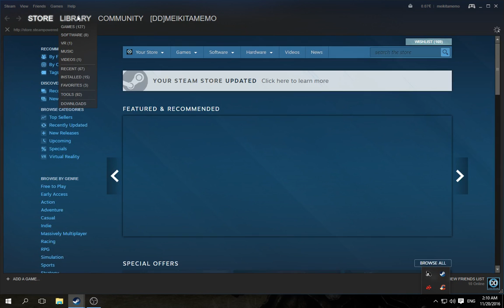[1/3] Let's Play Gothic II - Episode 29 [Ep:68] - Broken Ornament in the Dense Forest [WC]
[Let's Play Gothic 2]

[Path: Servant of Adanos]
[Guild: Thieves Guild & Mercenaries & The Ring of Water]
[Camp: Onar's Farm [Mercenaries]
[Gothic 1 Rank: Water Mage]
[Rank: Mercenary [@ Onar's Farm]
[Apprentice of Khorinis: Bosper the Bowyer]
[Thief's Guild Rank: Thief]
[Ring of Water Rank: Brother of the Ring]
[Gothic 1 Deaths: 30]
[Deaths: 13]
[Gothic 1 Level: 37]
[Level: 24]
[Where can you find the Broken Ornament pieces?]

[1/4] Lares will give you this one
[2/4] Lord Hagen
[3/4] Stone Circle @ Sekob's Farm
[4/4] Stone Circle @ the Dense forest [Lares can aid you with this one] [It's near the circle of the sun]
[Time Links Done By: Meikitamemo]

0:00 - [YouTube Time Stamp Feature]
1:06 - [Conversation with Lares Starts]
1:16 - [Conversation with Lares Ends]
4:43 - [Interruption by Lares Starts] [Checkpoint: Alpha]
4:54 - [Interruption by Lares Ends]
9:16 - [Another Conversation by Lares Starts] [Checkpoint: Bravo] [4/4] Broken Ornament]
9:19 - [Another Conversation by Lares Ends]
12:44 - [Another Conversation with Lares Starts] [Checkpoint: Charlie]
12:50 - [Another Conversation with Lares Ends]
23:10 - [Dragomir's Crossbow] [Quest Related]
26:08 - [Conversation with Grimbold Starts]
26:10 - [Distracting Grimbold Starts] [Difficult Pickpocketing Difficulty]
26:12 - [Distracting Grimbold Ends]
26:51 - [Conversation with Grimbold Ends]
27:24 - [Another Conversation Grimbold Starts] [Includes Training]
32:13 - [Learned: Remove Crawler Plates]
32:22 - [Another Conversation Grimbold Ends]

[Game Vault]

[Quest]

I forgot to Time Stamp those @ the time.
Should you find the quests , feel free to let me know the Time Stamp of it.
So that i can manually add it towards the Time Stamps.
At the time of this Time Stamping i used the 1st playthrough for regular time stamps and 2nd run for the quests , but i don't want to note false quests :)
Which is why i will leave it like this , for now [might fix this in the future by re-watching it myself or by paying people for it , should YouTube allow me to earn $.
[Feel free to like my video's or dislike them!]
[But most of all enjoy the content :)]